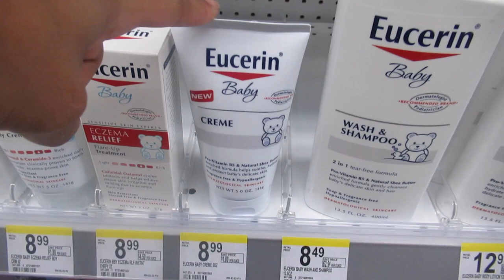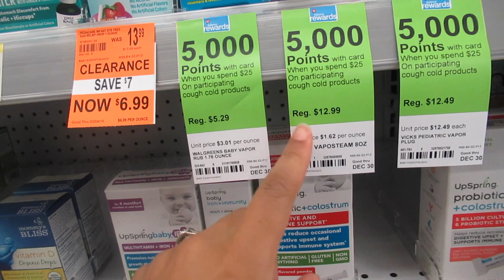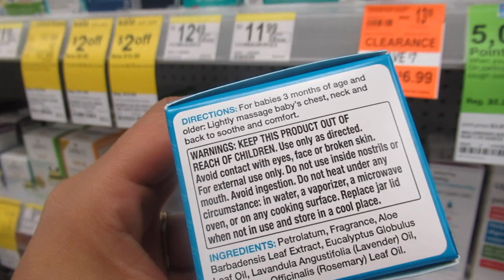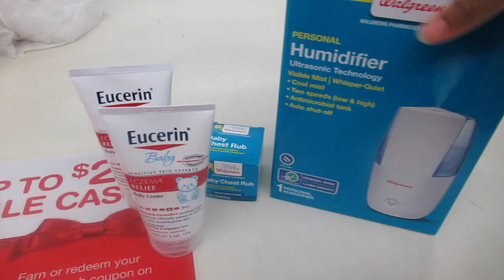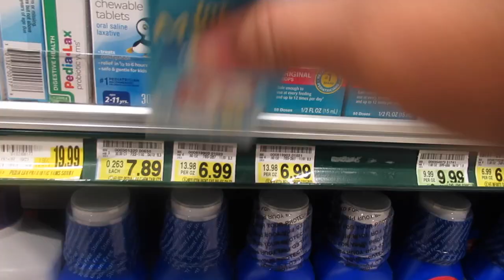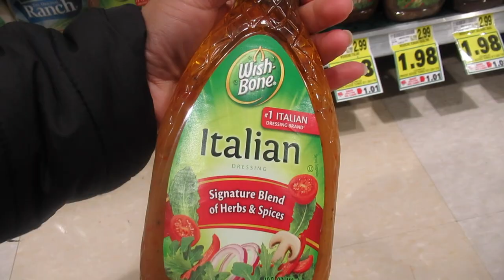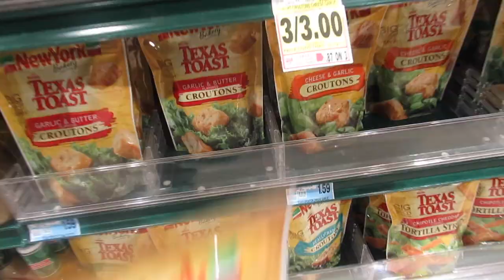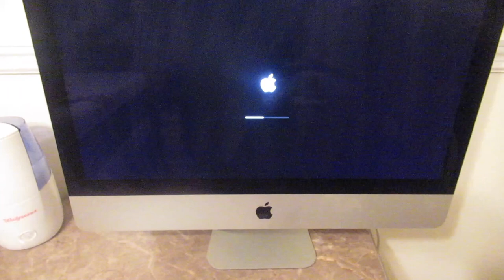SICK BABY! | VLOG #51 | VLOGMAS 2017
TECH DETAILS
CAMERA | Cannon 70d